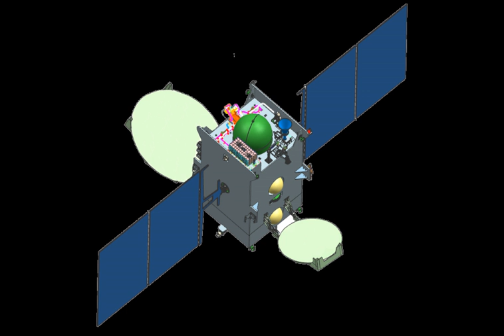South Asia Satellite | Wikipedia audio article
00:01:36 1 Background
00:03:15 2 Response from SAARC nations
00:03:38 2.1 Pakistan
00:05:53 2.2 Bangladesh
00:06:32 2.3 Bhutan
00:07:10 3 Development
00:08:45 4 Satellite and payloads
00:09:38 5 Launch
00:10:05 6 Orbit raising and station keeping
00:10:28 7 Reactions
00:10:48 8 See also

- Socrates

SUMMARY
The South Asia  Satellite, also known as GSAT-9, is a geostationary communications and meteorology satellite operated by the Indian Space Research Organisation (ISRO) for the South Asian Association for Regional Cooperation (SAARC) region. The satellite was launched on 5 May 2017. During the 18th SAARC summit held in Nepal in 2014, Indian Prime Minister Narendra Modi mooted the idea of a satellite serving the needs of SAARC member nations as a part of his Neighbourhood first policy. Afghanistan, Bangladesh, Bhutan, Maldives, Nepal and Sri Lanka are the users of the multi-dimensional facilities provided by the satellite.
Pakistan did not join the project, stating that it was working on its own satellite, but did offer "monetary and technical support". India rejected Pakistani offers, saying that it wanted the project to be a "gift" and multi-national collaboration would be time consuming. As a result, Pakistan declined to participate in the project. Afghanistan was initially non-committal to the satellite.The South Asia Satellite provides crucial information on tele-medicine, tele-education, banking and television broadcasting opportunities. It is also equipped with remote sensing state of the art technology which enables collection of real-time weather data and helps in observations of the geology of the South Asian nations.